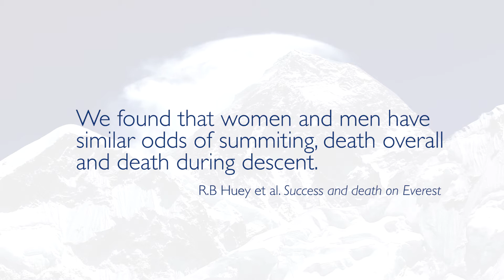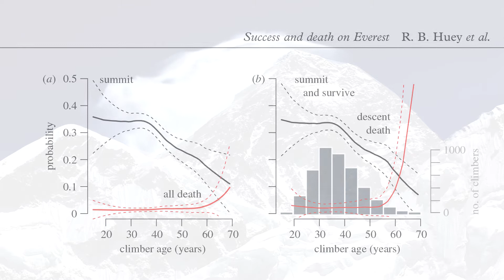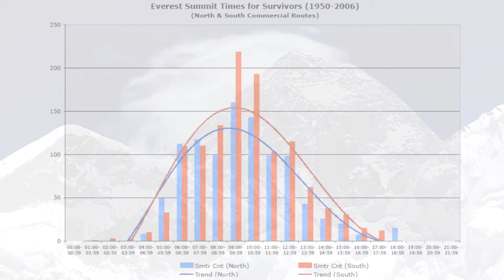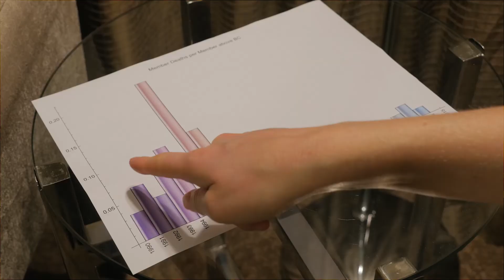Everest Statistics & Preparation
Dr Melanie Windridge will climb Mount Everest in Spring 2018.  Here she looks at the statistics of previous climbs on the mountain to see what she can learn to help inform her own preparation and training.  What can the statistics tell us about how to improve our own safety on the highest mountain in the world?

Find out more about Melanie’s climb and the outreach project

These videos are the property of Dr Melanie Windridge.